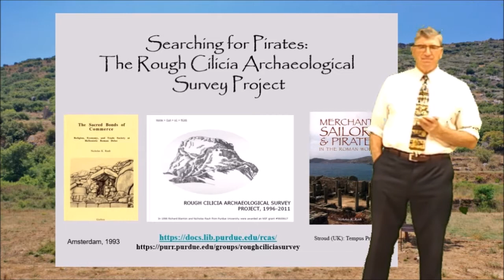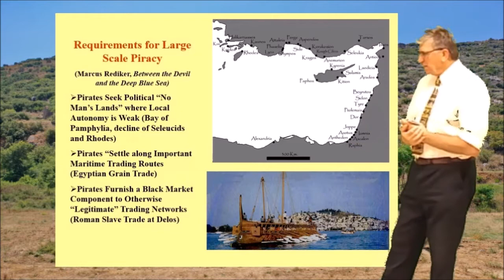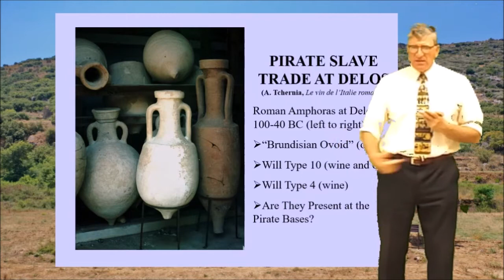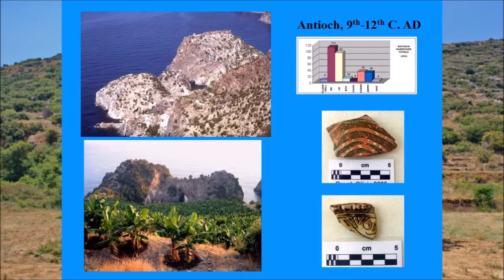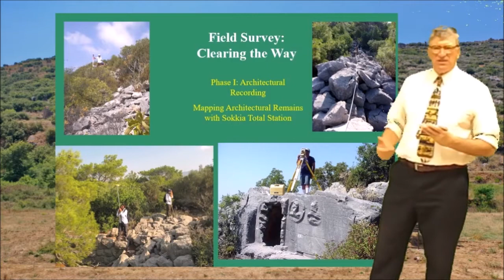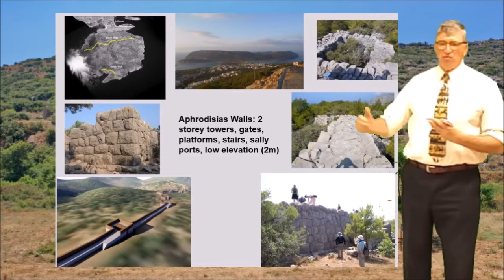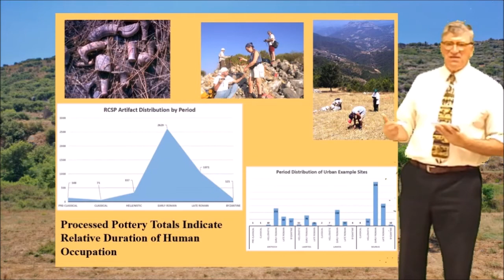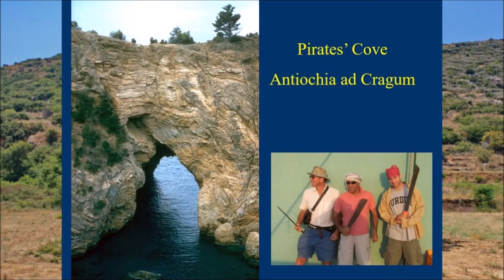Searching for Pirates: "The Rough Cilicia Archeological Survey Project”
Presenter: Nick Rauh, teaching Greek and Roman History at the School of Languages and Cultures, Purdue University